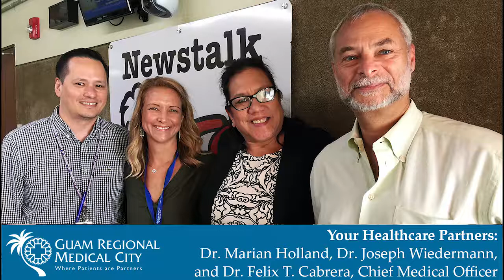Your Healthcare Partner - Dr. Marian Holland and Dr. Joseph Wiedermann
Your Healthcare Partner on Tuesday, June 12th on Newstalk K-57 with guests Dr. Marian Holland and Dr. Joseph Wiedermann from our Cardiology department. The two were joined by Chief Medical Officer Felix T. Cabrera, who joined in the discussion of how the return of Dr. Holland will allow for more outreach to providers and the community. The team also talked about the importance of addressing cardiac symptoms immediately and not being so easily dismissive when it comes to your heart.